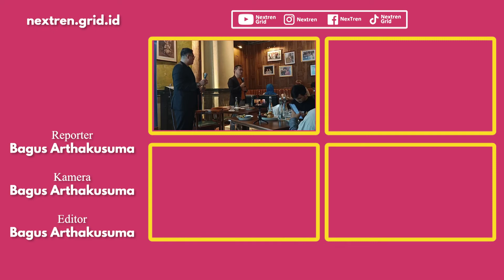Apakah Program TKDN Acer Bisa diturunkan ke Laptop Consumer ? | NextLive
Nextren.com - Untuk menunjukan komitmennya kepada pasar Indonesia, Acer memiliki beberapa program untuk mendukung pertumbuhan masyarakat dan perekonomian Indonesia.

Untuk sektor sumber daya manusia, Acer memiliki platform Jelajah Ilmu untuk mendigitalisasi sekolah di Indonesia

Lalu untuk mendukung program tersebut, Acer juga memiliki sejumlah produk yang sudah mengikuti program TKDN.